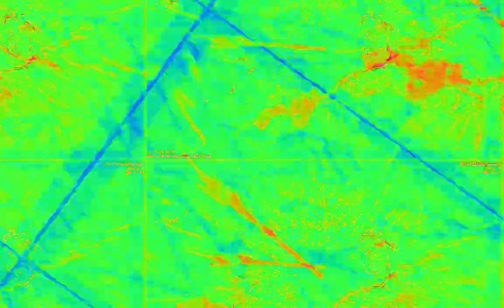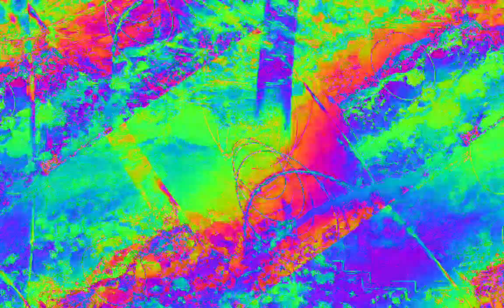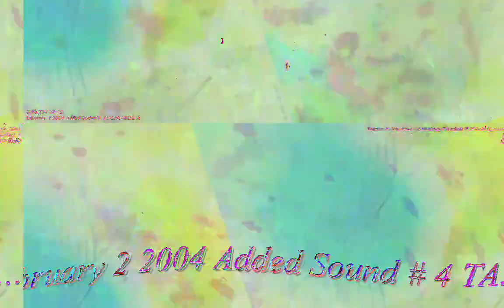[EPILEPSY WARNING] Movie 23 02 08 13h32m23s *Photosensitivity Warning*